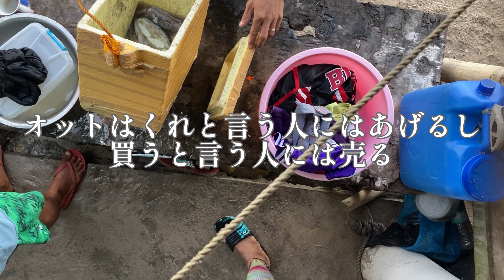年下フィリピン人夫の一日に密着 | 美しすぎる海で魚獲り自給自足生活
なにもなくて豊かな島。フィリピンのセブ地方、東京ドームひとつ分の小さな島、カオハガン島に住む男性と出逢い、国際結婚しました。美しい島と島のあたたかな文化を守ることを使命として生活しています。

海で漁をする男、それはオットであり、パパであり、オジであり、ムスコである人。
家族の誰からみても、海から帰ってくる男は英雄！そんなオットベタ褒め動画です。たまには許してくださいね。

フィリピンの小さな島の島民と出逢い、結婚。オットからの衝撃的なギフトとは？

毎月1,000円からカオハガン島のサポートができるオンラインコミュニティ会員募集中！

映像クリエイター山下歩さんのカオハガン島のドキュメンタリー動画

Hi, I'm Yoshie. I met a man who lives in Caohagan Island, a small island in the Cebu region of the Philippines, and got married internationally.
I live on a mission to protect the beautiful islands and the warm culture of the islands.